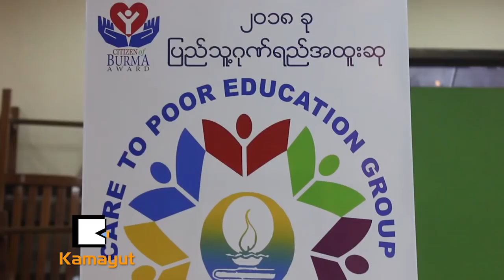ျပည္သူ႔ဂုဏ္ရည္ဆုရတဲ့ မြတ္စလင္ ကုသိုလ္ျဖစ္ေဆး႐ံု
“ျပည္သူ႔ဂုဏ္ရည္ဆုဆိုတာ လြယ္လြယ္ကူကူမရပါဘူး။ သူတို႔ေတြ အႀကိမ္ႀကိမ္လာစစ္ေဆးၾကပါတယ္။ တကယ့္ကုသိုလ္ျဖစ္ ေဆး႐ံုျဖစ္တယ္။ ပရဟိတ သန္႔သန္႔နဲ႔ လုပ္တာပါ။ ေဆး႐ံုမွာ လာေဆးကုေနတဲ့လူေတြဆီကလည္း အခေၾကးေငြမယူပါဘူး..”